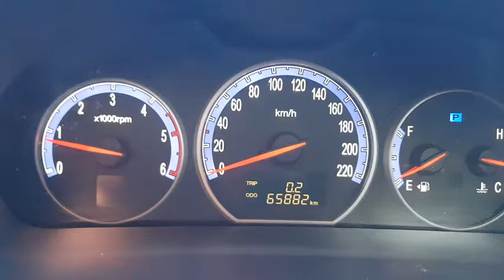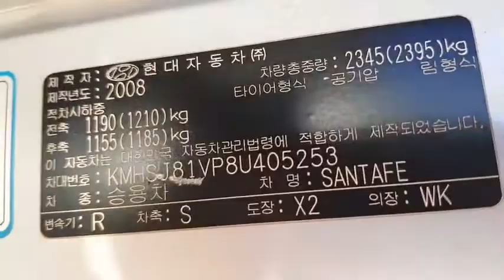405253 HYUNDAI SANTA FE 2008